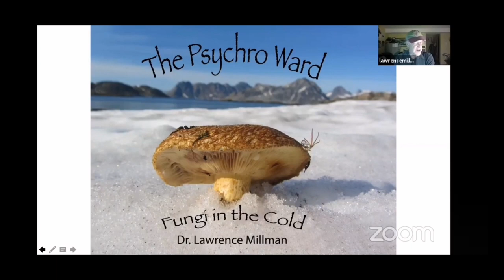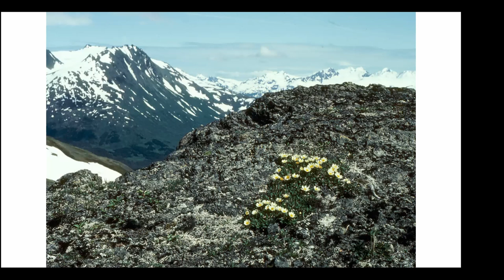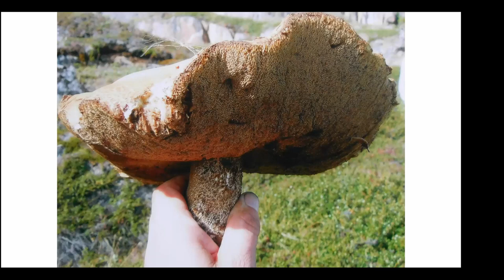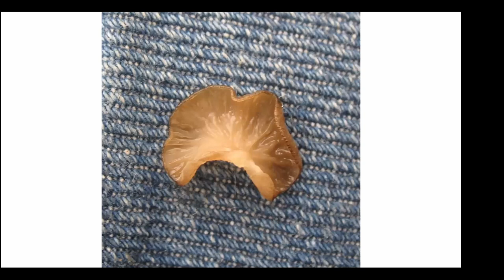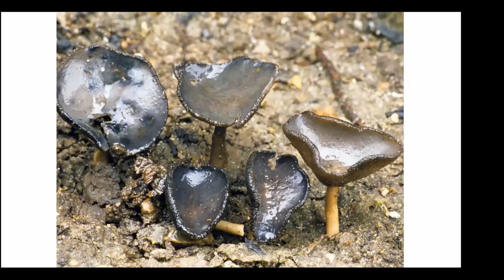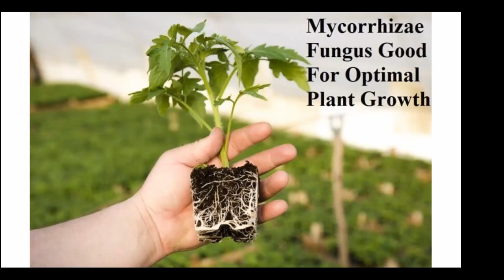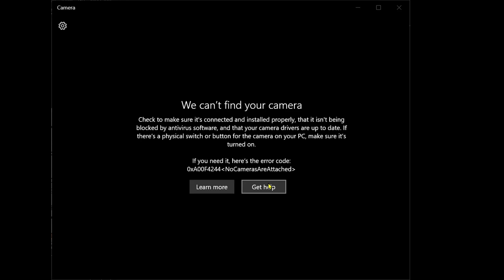May 6th 2021 "The Psychro Works-Fungi in the Cold" by Lawrence Millman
“Mycologist-Arctic explorer Lawrence Millman is the author of 18 books, including such titles as Last Places, A Kayak Full of Ghosts, Goodbye Ice, Lost in the Arctic, and Fungipedia, the last of which was recently published by Princeton.  In the North, he has done mycological work in Nunavik, Yukon, East Greenland, Iceland, and the Hudson Bay area.   He has a polypore named after him (Inonotus millmanii) and will soon have a velvet worm named after him.   He lives in Cambridge, Massachusetts."